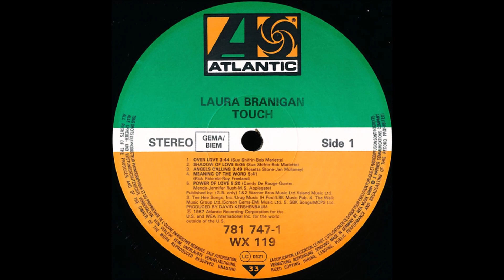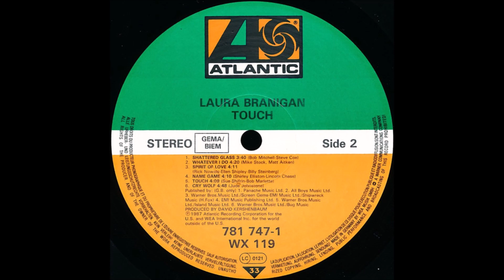Laura Branigan - Power of Love (1987) [HQ]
* Laura Ann Branigan ( ✩ 03/07/1952   ✟ 26/08/2004 )
* Foi uma cantora, compositora, multi-instrumentista e atriz norte-americana.
* Laura Branigan faleceu enquanto dormia em sua casa, em East Quogue, Nova Iorque. A causa foi atribuída à um aneurisma cerebral não diagnosticado. Foi relatado na mídia que a artista estava tendo
dores de cabeça por várias semanas antes de sua morte mas não procurou atendimento médico. Seu corpo foi cremado e suas cinzas foram espalhadas por Long Island Sound.
* Essa música é do quinto álbum "Touch" de Laura, lançado em 07 de julho de 1987.

Is rolling by like thunder now

I hold on to your body
And feel each move you make
Your voice is warm and tender now

'Cause I am your lady

Don't ever wonder where I am

I am your lady
About the power of love

Made it clear so suddenly
The feeling that I can't go on
Is so far away